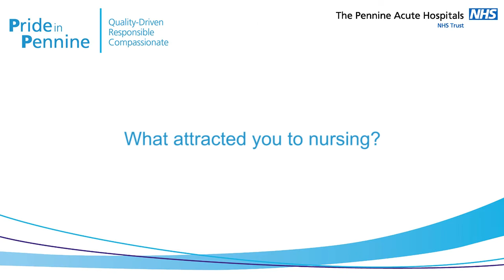Lorna Beswick - Matron - Fairfield General